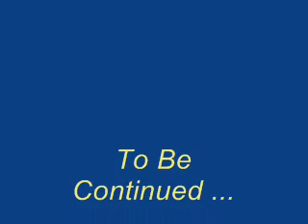World Trade Center In Movies Part 2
-Godzilla (1998)
-State Of Grace (1990)
-Hangmen (1987)
-He Got Game (1998)
-Friday the 13th Part VIII: Jason Takes Manhattan (1989)
-Kentucky Fried Movie (1977)
-Léon The Professional (1994)
-Remo Williams: The Adventures Begins (1985)
-Who's That Girl (1987)
-Manhattan (1979)
-Maniac Cop (1988)
-New Jack City (1991)
-A Nymphoid Barbarian In Dinosaur Hell (1990)
-Oliver And Company (1988)
-Scent Of A Woman (1992)
-The Pope Of Greenwich Village (1984)
-The Protector (1985)